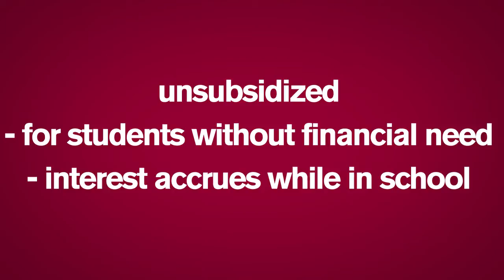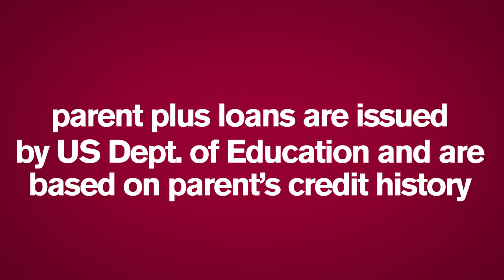Loans at Arizona State University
What exactly are loans? How do you secure one? Watch this video to find out how you can get on the fast track and pay for your education at Arizona State University. We offer in depth advice about how you can pay for your education in this video with a loan. What's more, this video talks about federal loans, subsidized loans, unsubsidized loans and more.

For more information on loans and what they mean for you and your college financial aid, as well as how to apply for financial aid,